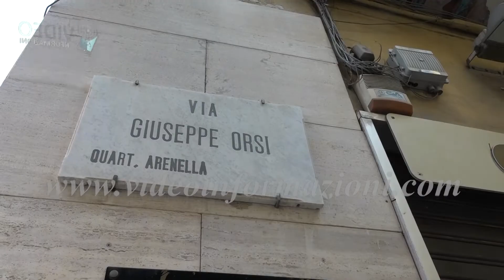Napoli, evacuate 36 famiglie da edificio pericolante all'Arenella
Trentasei famiglie sgomberate dai rispettivi appartamenti, negozianti costretti a chiudere le proprie attività dopo l’evacuazione ad opera di vigili del fuoco dell’edificio e protezione dell’edificio al civico 18 di via Orsi, nel quartiere napoletano dell’Arenella. A determinare lo sgombero, delle lesioni nelle pareti comparse al 5 e al 6 piano del palazzo forse provocate da un cedimento strutturale dovuto a lavori abusivi realizzati all’ultimo piano, il settimo. Lo sgombero è avvenuto nel tardo pomeriggio di ieri, dopo segnalazione degli stessi inquilini. Poi, questa mattina, per i negozianti la diffida per motivi di sicurezza a rialzare le saracinesche

 Al lavoro per trovare un’abitazione alternativa alle famiglie la protezione civile del comune di Napoli, che non esclude una chiusura totale della strada, importante arteria per il traffico in zona. Le lesioni potrebbero essere causate da un cedimento strutturale dovuto, stando ai primi rilievi statici, a lavori di restauro